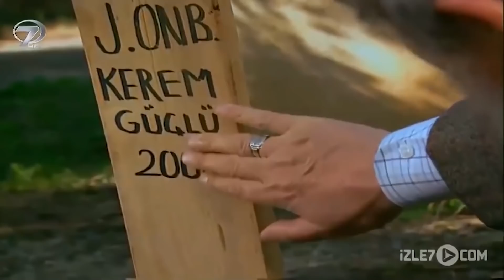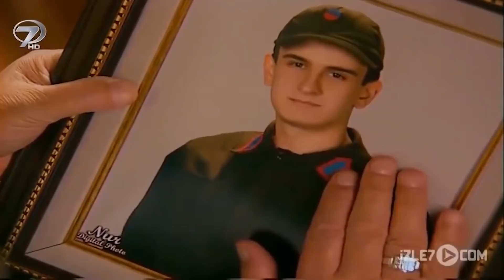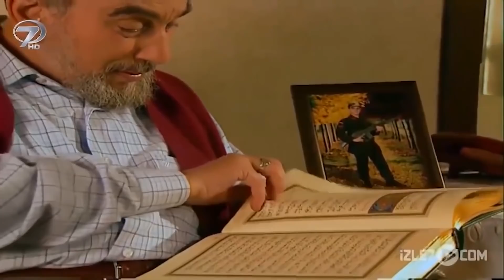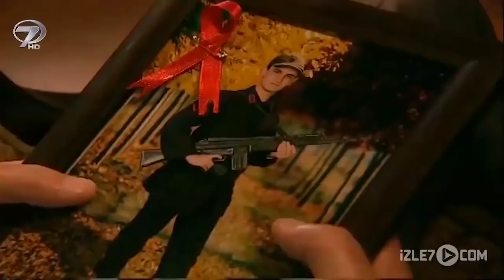Diriliş - Kanal 7 TV Filmleri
Diriliş filmi...